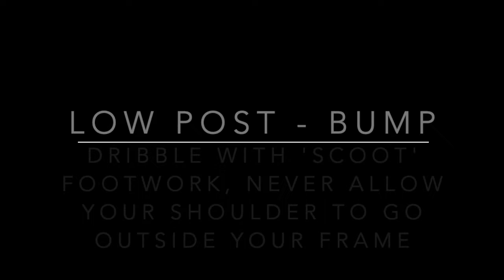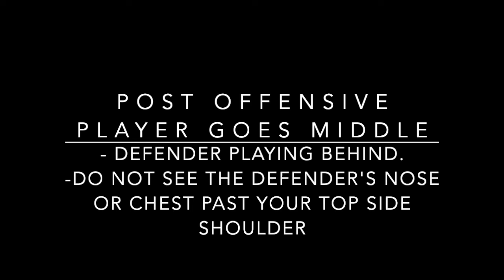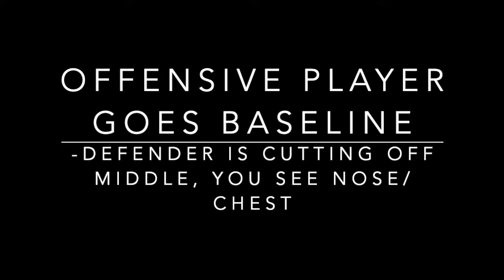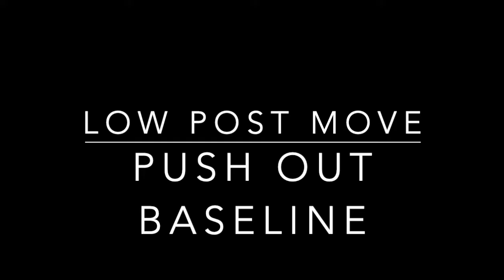How to Score in the Low Post!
Player Development Curriculum - Low Post Moves!